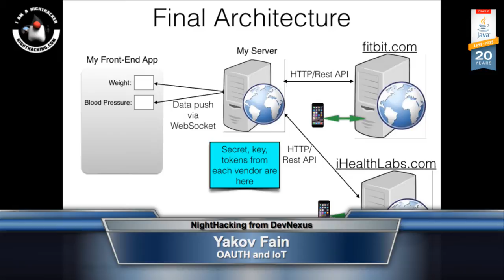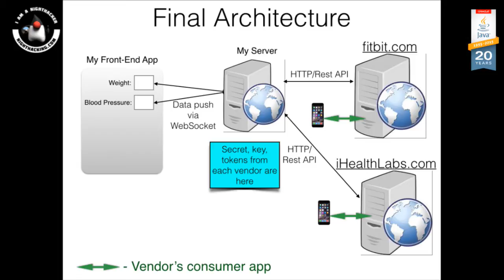Yakov Fain on Commercial IoT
Java Champion Yakov Fain discusses building commercial apps with 3rd party IoT devices. An OTN interview with Tori Wieldt from the DevNexus conference.